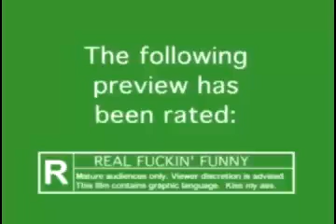My New Honda